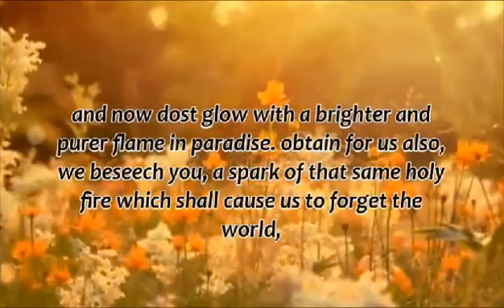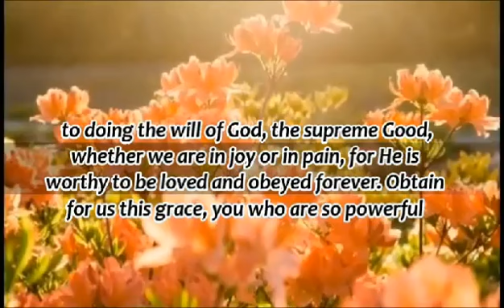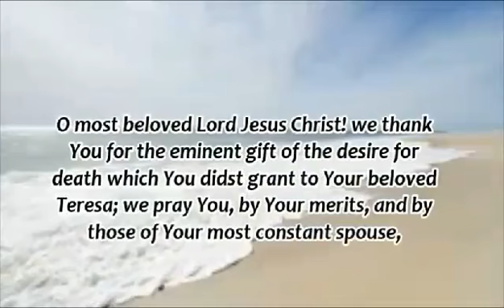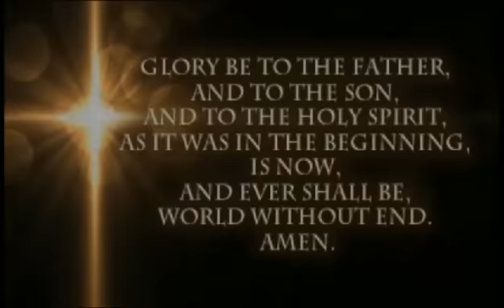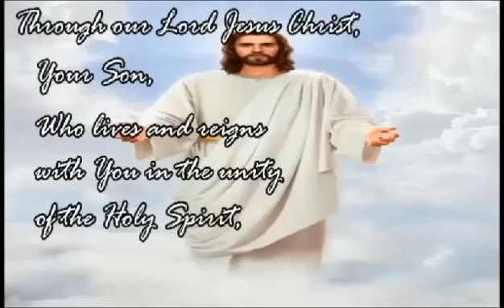Novena to Sta. Teresa of Jesus - DAY 8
8th Day of Novena in Honor of Sta. Teresa of Jesus

Let us ask God through the Powerful intercession of Sta. Teresa to grant us our heart's desire and for the urgent needs of our community, ministry, Church and for the Healing of the World, to put an end to this Pandemic. Our Novena to our Beloved Sta. Teresa of Jesus is led by our friends from CMY - Visayas Region.

Sta. Teresa of Jesus,